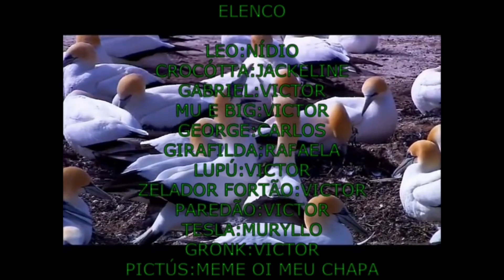TEMPORADA 1: EPISÓDIO 7: O CLUBE DOS BOVÍDEOS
Neste episódio a hiena crócotta eo leão leo se disfarçam de bovídeos com objetivo de invadir sorrateiramente um clube de bovídeos liderado pelo *gauro gabriel, que está desconfiado dessa situação, a ponto de pedilos realizarem 4 testes pra descobrir se são ou não carnívoros disfarçados, será que ele vai descobrir?  Então não perca e assista a esse episódio!

PERSONAGENS E ESPÉCIES

leo: leão(Panthera leo)
crócotta: hiena malhada(Crocuta crocuta)
Gabriel: gauro(Bos gaurus)
Girafilda e george: girafa(Giraffa camelopardalis)
mu e big: muflão(Ovis gmelini) e bighorn sheep(Ovis canadensis)
Zelador fortão: besouro do esterco africano plano(Onthophagus depressus)
Tesla: poraquê(Electrophorus electricus)
Vitór: furão grande(Galictis vittata)
Gronk: gorila do ocidente(Gorilla gorilla)
Paredão: lagartixa de parede(Hemidactylus mabouia)
TURMA DOS CAÇADORES:(Canina)
Lupú: lobo cinzento(Canis lupus)
Alpinús: Dhole(Cuon alpinus)
Pictús: mabeco(Lycaon pictus)

O gauro é o maior Bovídeo do mundo podendo pesar 1 tonelada.